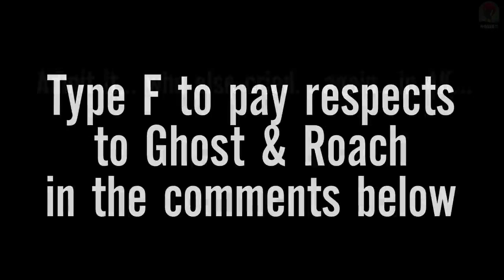Ghost and Roach death do you guys still remember this